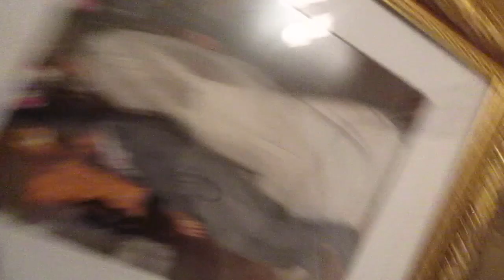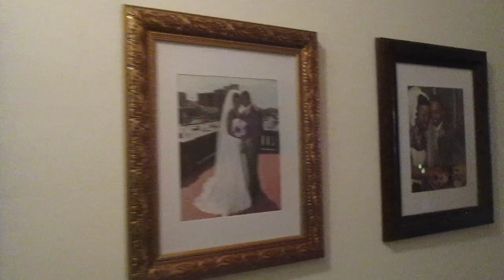THERE'S NEVER TOO MUCH CHRISTMAS DECORATING / 12.02.2017 / VLOGIDAYS DAY 18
Periscope - BunInTheOven86